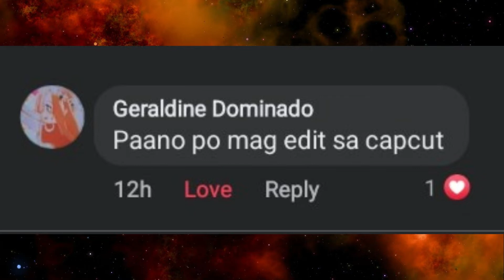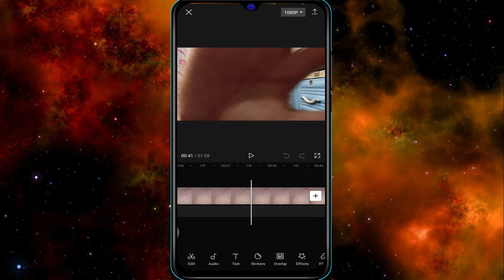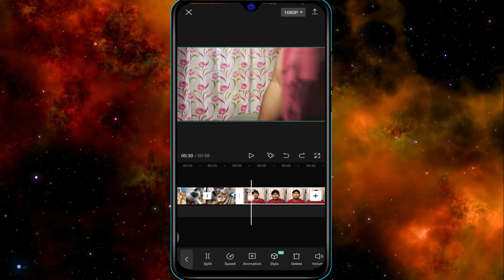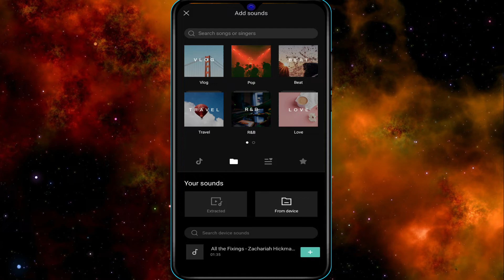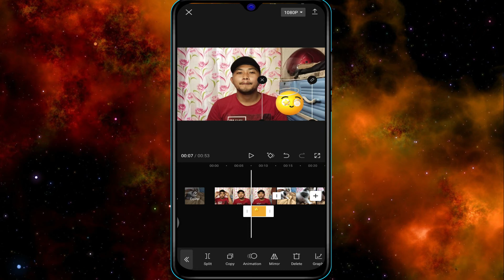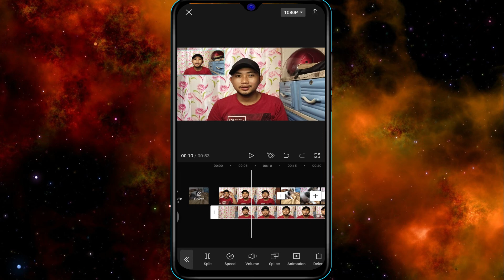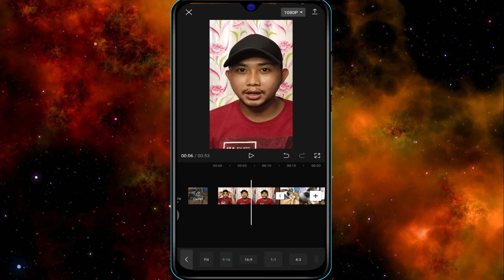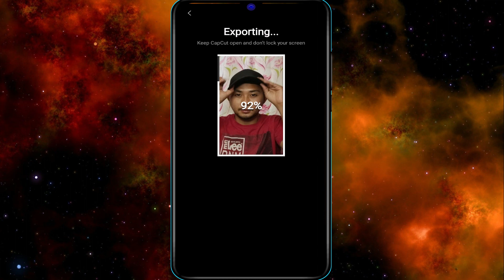BASIC EDITING CAPCUT TUTORIAL 2022 | TAGALOG TUTORIAL | KJ SIAGO tutorial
BASIC CAPCUT EDITING TUTORIAL 2022

SA VIDEO NA ITO TUTURUAN KO KAYO KUNG PANO MAG EDIT SA CAPCUT. ANG VIDEO NA ITO FOR BEGINNERS ONLY. ITO AY MAGAGAMIT MO SA PAG EDIT NG FILM LALO NA PAG ANDROID PHONE ANG GAMIT MO KUNG ITERESADO KA PARA SAYO TONG VIDEO NATO.